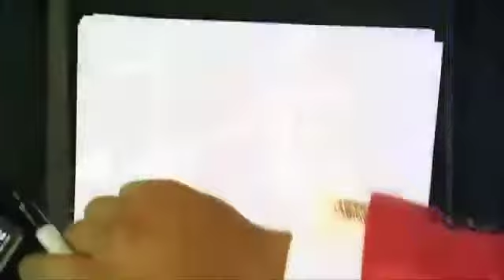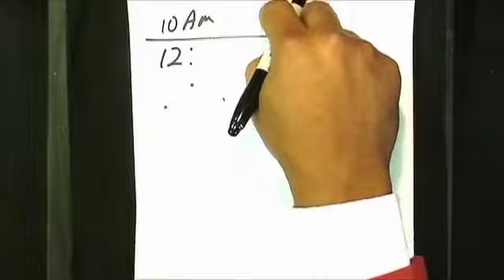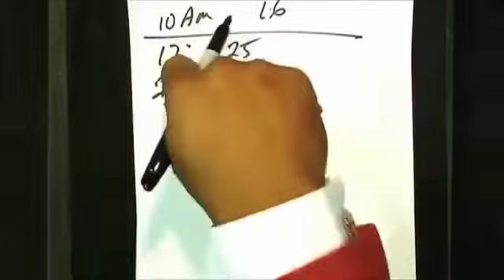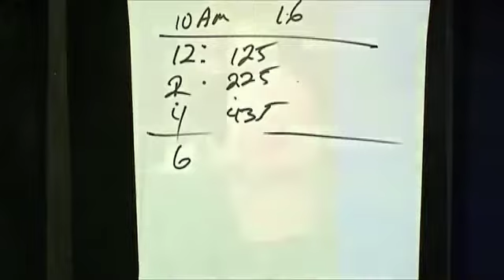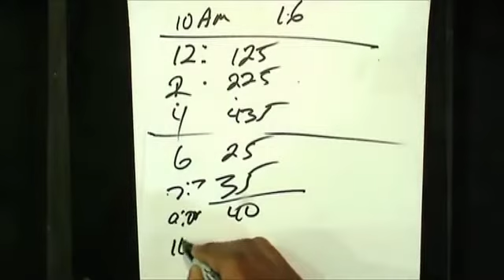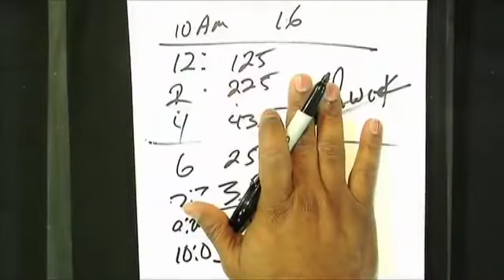Holton Buggs How To Launch Your Business GoPro